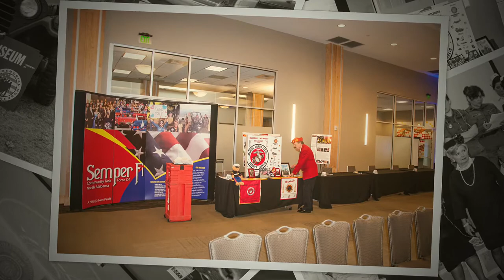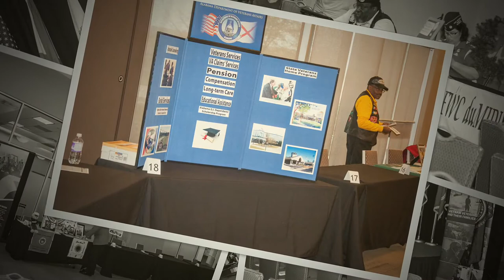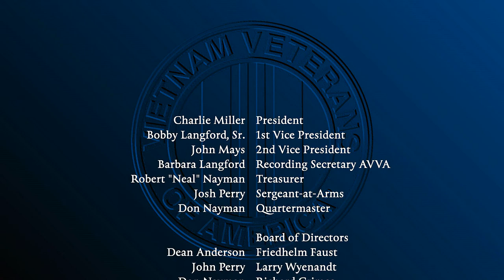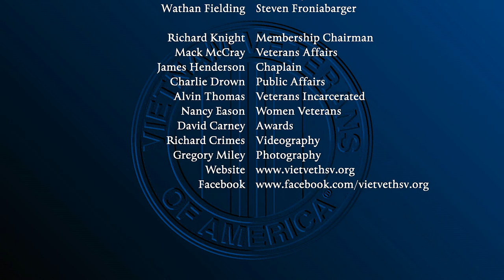VVA Lecture Series 2016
Jackson Center
Huntsville, Alabama